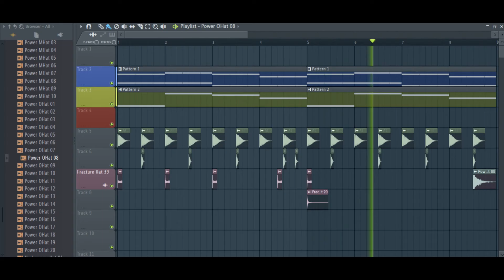All Of Me - Fl Studio12 (Super Remix 2016) [StudioPro96]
StudioPro96